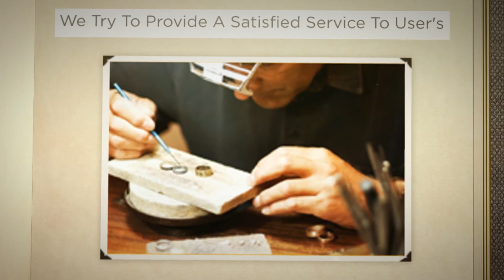Chesapeake Jewelry Store: Greenbrierpawn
As a best jewelry store in Chesapeake, Greenbrier Pawn is pleased to say that we both purchase jewelry at reasonable, fair rates, and sell it back at reasonable rates to individuals who are interested in it. Greenbrier Pawn can be a jewelry store in Chesapeake with a lot to provide. There are numerous advantages of choosing Greenbrier Pawn as your go-to jewelry buyer in Chesapeake.

For one, we have such a large selection of jewelry available; from bracelet to necklaces to earrings and charms. There's no shortage of choices. To best that off, we're a jewelry buyer in Chesapeake that is a lot more compared to reasonable along with our jewelry appraisals. Which means you receive what your product is worth when you carry it into us? We don't short-change you, the way in which another jewelry Store in Chesapeake may. When we purchase jewelry, we consider the person selling it to us as someone we do business with, and not just a transaction. Simply because ultimately, we'd be happy to understand you purchased exactly what you wished understanding that you'll either come back again or recommend us with a buddy.

Because a top gold dealer in Chesapeake, we're very pleased to supply not just a combine of prices to suit any kind of budget, but also an exclusive mix of modern styles. We have colored expensive diamonds as well as shaded gem stones, in several designs and set in gold, platinum, silver, and white gold.

We're also pleased to purchase engagement and diamond engagement rings, which we have, a big variety of, also available in so many various styles.

We're a gold dealer in Chesapeake that is extremely accurate in our valuing of your jewelry. We take you step-by-step through the procedure and make sure that you know how we're testing your merchandise. Because we are dedicated to providing you a precise looking at, we can't provide you with estimate over the phone without physically viewing it. There's no harm in visiting the shop to get a free estimate. Over   the phone without physically seeing it. There's no harm in stopping by the store to get a free estimate.

Greenbrier Pawn
1011 Eden Way North Chesapeake VA 23320

Take a look of our user reviews at our Google+